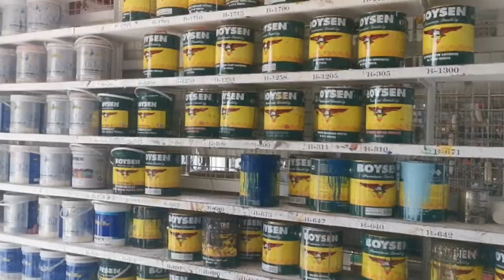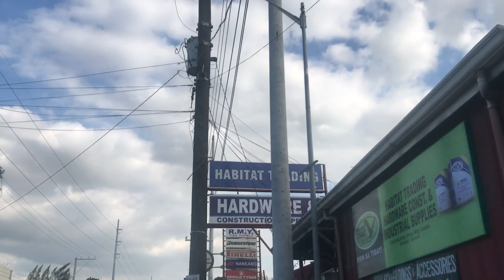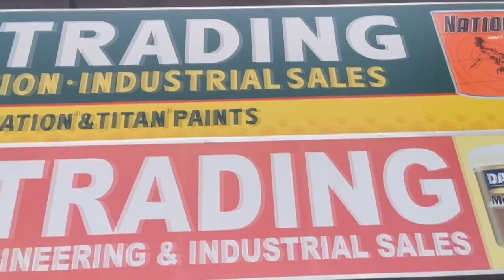QT Engineers Vlog